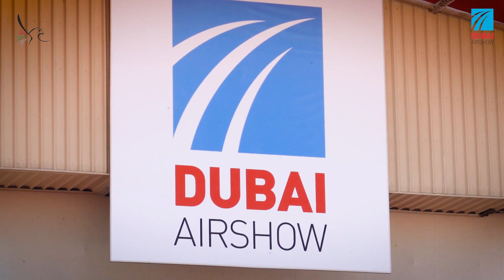إقامة دبي تقرأ المستقبل في معرض دبي للطيران 2021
مشاركة استثنائية ومميزة للإدارة العامة للإقامة وشؤون الأجانب بدبي في معرض دبي للطيران 2021الحدث الأهم لصناعة الطيران بالمنطقة والذي يحظى برعاية كريمة من صاحب السمو الشيخ محمد بن راشد آل مكتوم حاكم دبي، رئيس مجلس الوزراء رعاه الله،
حيث تستعرض اقامة دبي بمنصتها رقم(  1810)  بمطار آل مكتوم  بعض المشاريع المبتكرة تتصدرها "مبادرة قراءة المستقبل "  التي  تعمل على اتخاذ القرار بتحليل البيانات ورسم التصورات المستقبلية ورصد الأحداث الطارئة ومعالجتها وتستعرض أيضا مشروع رحلة المسافر السلسة التي ستوفر للمسافرين تجربة سفر مختلفة عبر قراءة بصمة العين والوجه، وبدون أية وثائق كما توجد خدمة التسجيل في البوابات الذكية وخطوات التسجيل على الاقامة الذهبية لرواد المعرض .